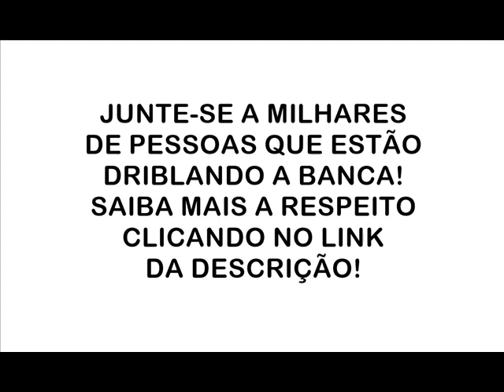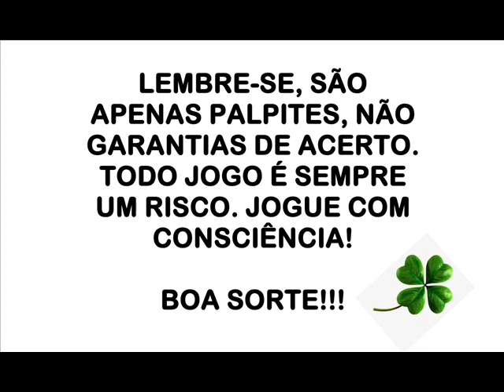Palpites Para 05 de Outubro de 2019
Milhar: R$ 9.000,00
Centena: R$ 900,00
Dezena: R$ 90,00
Duque de dezena: R$ 300,00
Terno de dezena: R$ 15.000,00
Grupo: R$ 22,00
Duque de grupo: R$ 200,00
Terno de grupo: R$ 1.500,00

MIBANK
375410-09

CARTEIRA BITCOIN
1K6iFMiUBXrp2eDYh5Si7ZxexLpdMkUHpJ